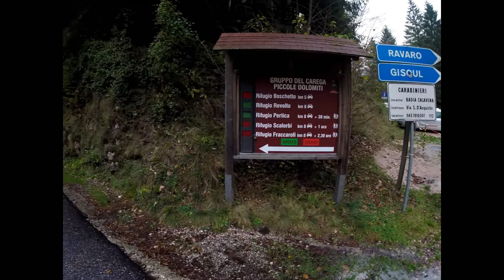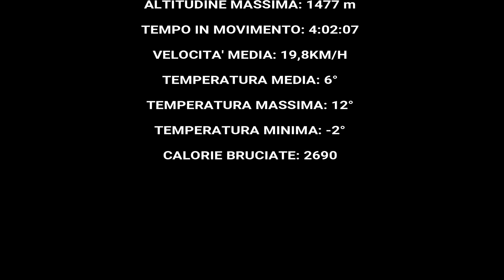SULLA NEVE IN BICI!! -con Simone-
Quest'oggi siamo partiti da casa con un unico obiettivo: mettere le nostre ruote sulla neve; beh che dire, ci siamo riusciti! Siamo arrivati al rifugio Revolto e c'era un po' di neve.